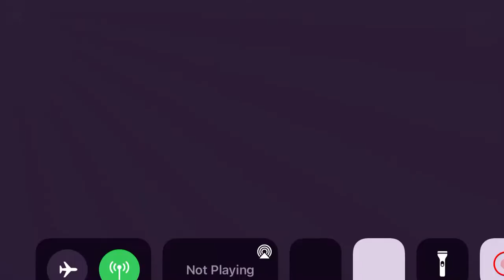The weekend blinding lights magic harpsichord cover